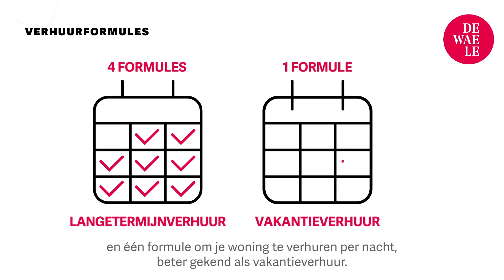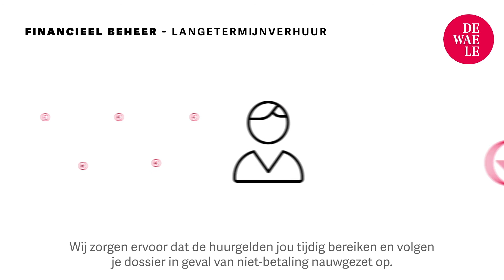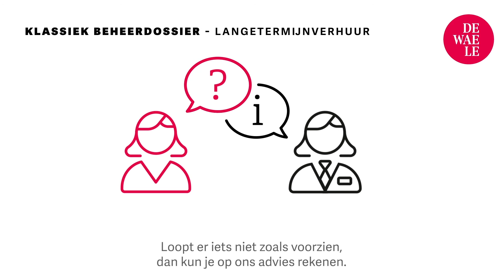Jouw eigendom verhuren? Ontdek onze verschillende verhuurformules!